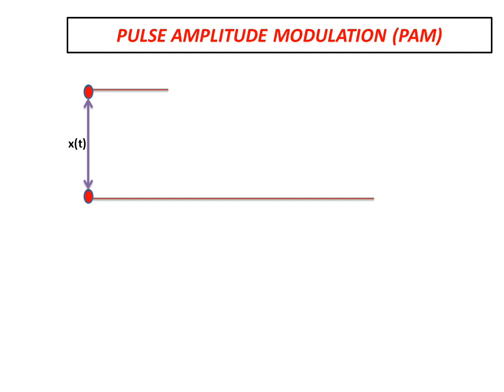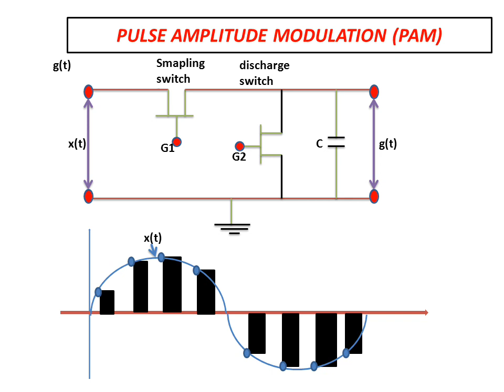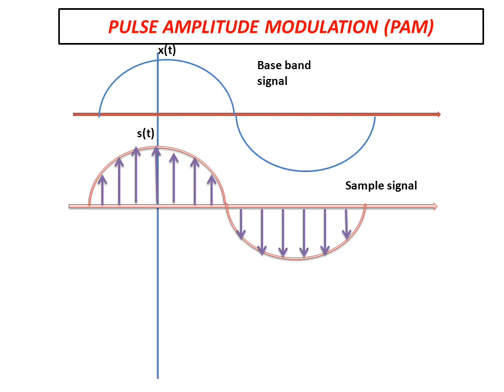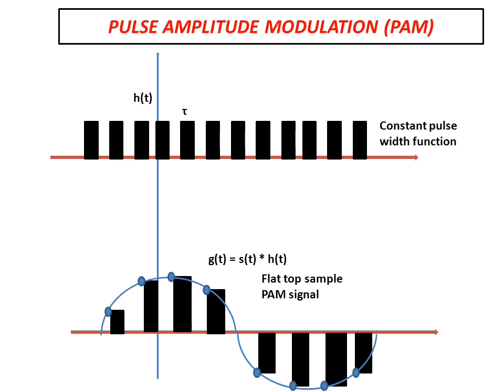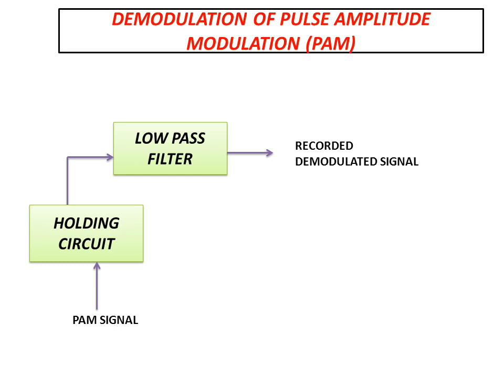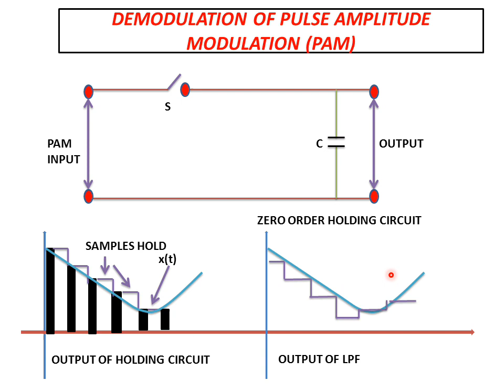PAM(Pulse Amplitude Modulation)